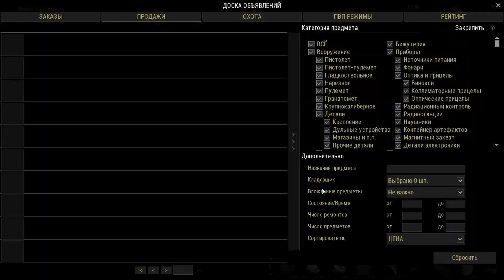376. Артефакты на Везувии. Выживаю на СПБ сервере в Сталкер Онлайн.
Артефакты на Везувии. Выживаю на СПБ сервере в Сталкер Онлайн.

Stalker Online - это MMORPG с элементами шутера, в основу которого лег дух сталкерства.
Откройте мир Сталкер Онлайн, полный опасностей и невероятных событий, где действуют свои законы и принципы.

Станьте одним из сталкеров в игре Stalker Online. Загляните за грань неизвестности, где тайны природы и смертельные опасности поджидают смельчаков на каждом шагу.
Сумейте выжить в суровых условиях игры Stay Out, когда на счету каждый глоток воды и каждая спичка.

Секретные лаборатории, формы жизни непонятного происхождения, таинственные аномалии и странные артефакты, ставящие под сомнение наши знания о законах природы - всё это огромный мир Сталкер Онлайн.

Игра известна под названиями Сталкер Онлайн и Stalker Online на клиенте игры. И под названием Stay Out в Steam.